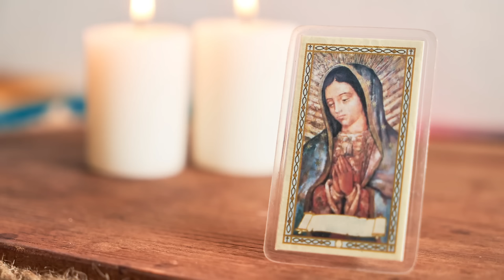Santo Rosario de hoy domingo 4 de Agosto de 2024 | Arquidiócesis de Manizales | Misterios Gloriosos.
1. La Resurrección del Señor.
2. La Ascensión del Señor.
3. La Venida del Espíritu Santo.
4. La Asunción de Nuestra Señora a los Cielos.
5. La Coronación de la Santísima Virgen.